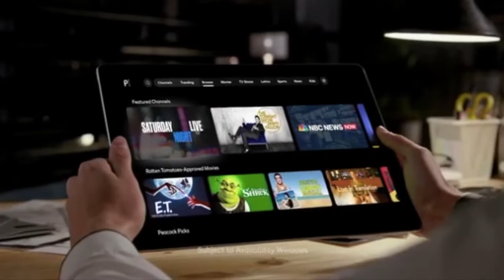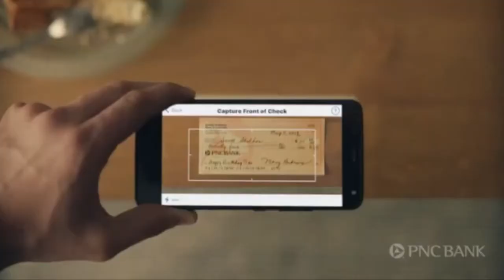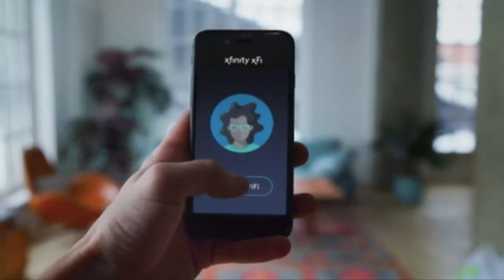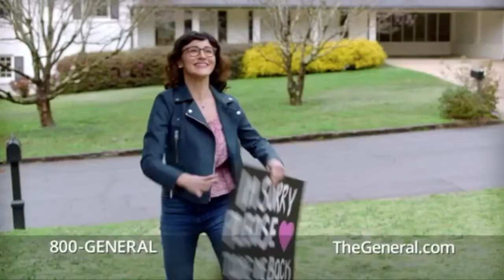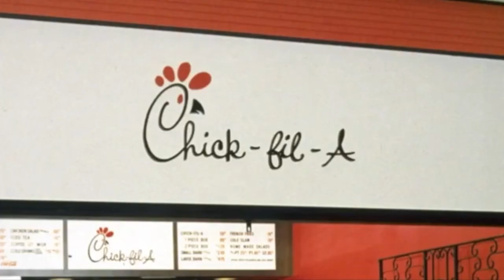TruTV Commercial Breaks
Network: TruTV
Date Recorded: July 16-26, 2020

This channel isn't that interesting honestly...but it's good background noise if you want to be entertained.